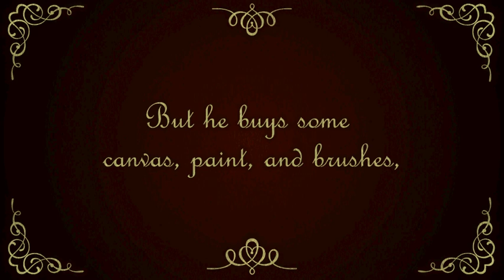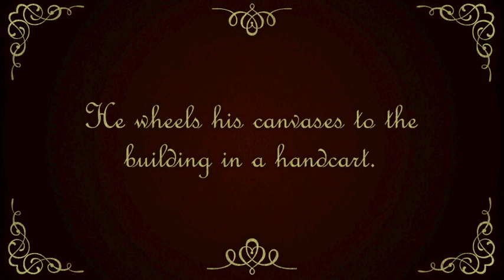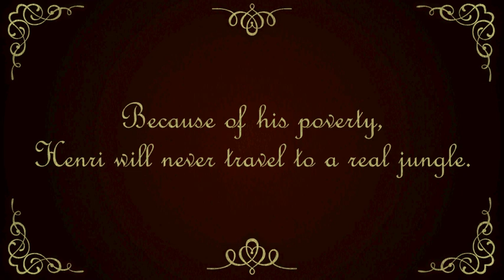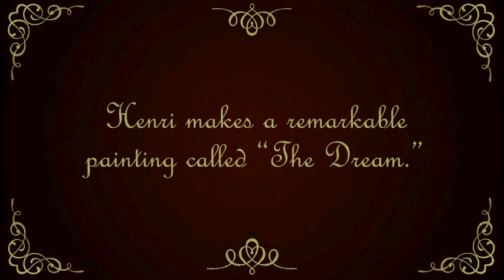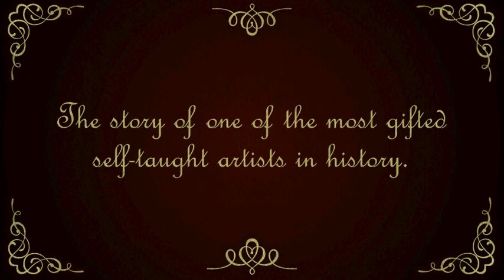Extended Book Trailer for THE FANTASTIC JUNGLES OF HENRI ROUSSEAU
Self-taught artist Henri Rousseau endured the harsh critics of his day to create the brilliant paintings that now hang in museums around the world. Michelle Markel's vivid text, complemented by the vibrant illustrations of Amanda Hall, artfully introduces young readers to the beloved painter and encourages all readers to persevere despite all odds.

This extended book trailer includes more biographical information about Rousseau and additional samples of Amanda Hall's illustrations from the book. To view a more compact version of this trailer,

Now available from Eerdmans Books for Young Readers.

Video Credits:
Adapted from the book by Rachel Bomberger
Created by Becki Watson